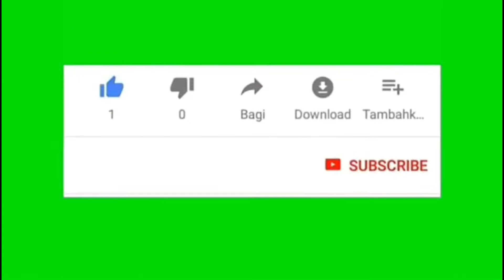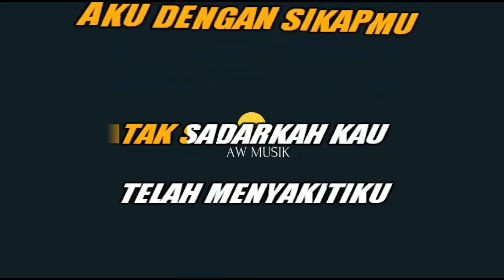D'MASIV-CINTA INI MEMBUNUHKU (KARAOKE+LYRICS) BY AW MUSIK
KARAOKE  TANPA VOKAL D'MASIV CINTA INI MEMBUNUHKU